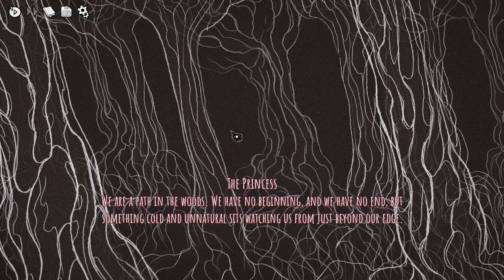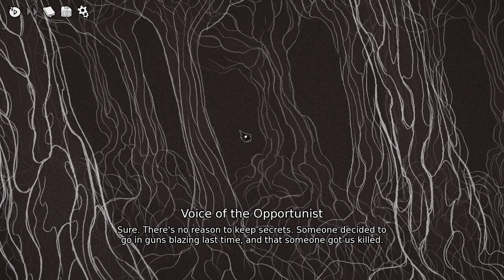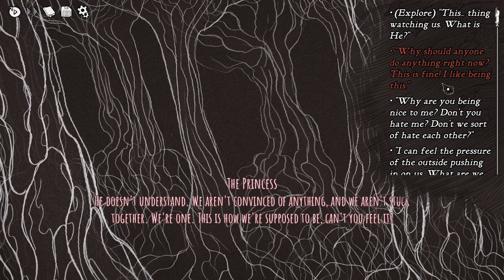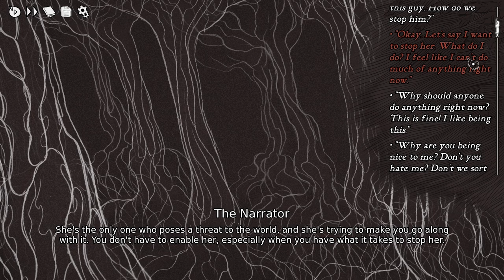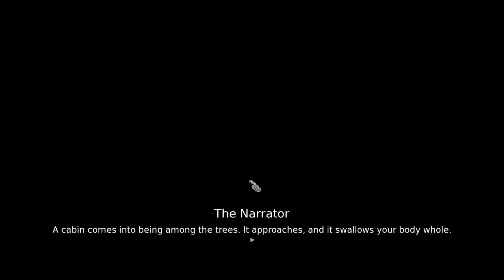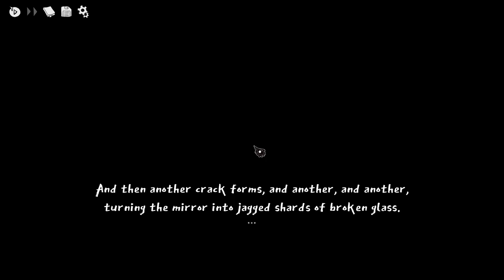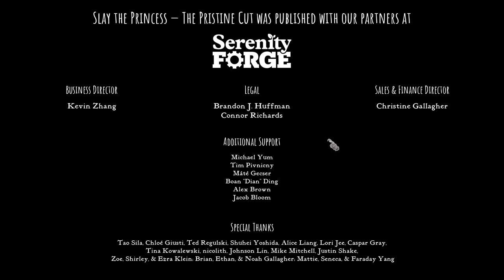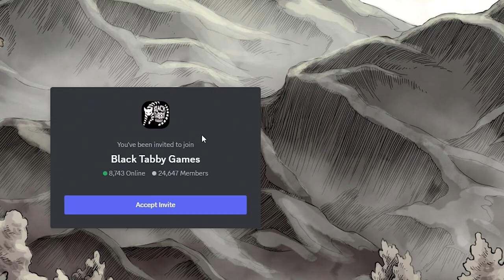The End, Or The Beginning? // Slay the Princess - The Pristine Cut 8 (Finale)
Timestamps:
0:00 Intro
0:32 Chapter 1
4:28 Chapter 2
21:11 Chapter 3
32:57 The End
1:10:27 Credits
1:12:40  Memories
1:19:03 Outro

Slay the Princess:
"You're here to slay the princess. Don't believe her lies." - Slay the Princess Steam page.